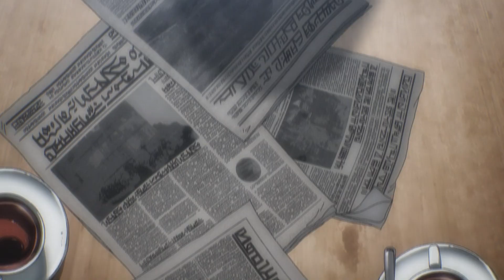Attack on Titan'da hepimizin kaçırdığı o gerçek!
Attack on Titan'a alternatif bir hikaye yazılamıyor, neden mi? Hepsi videoda.

Katıl üyelerine teşekkürler!